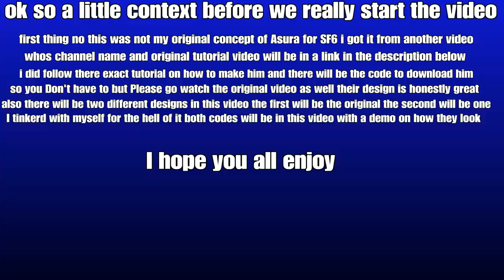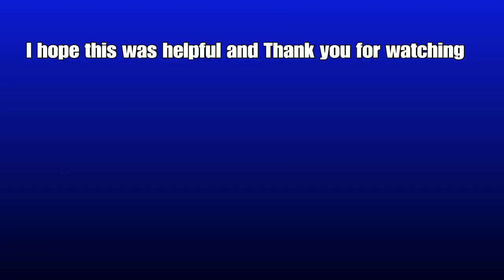Street fighter 6 Asura code